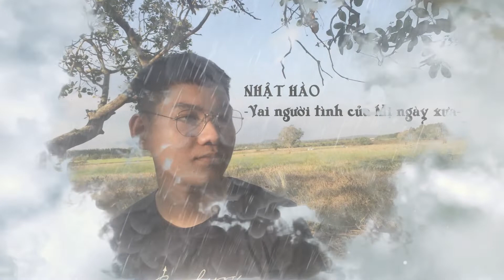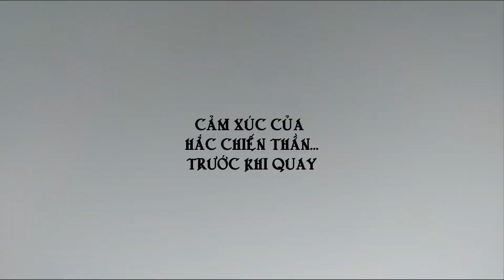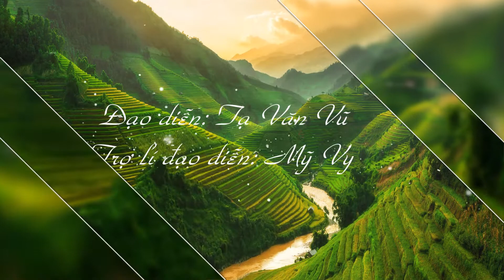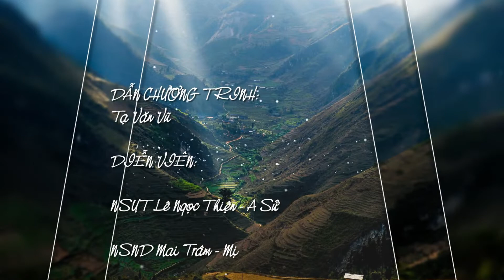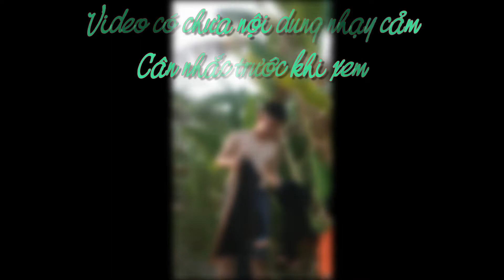HẬU TRƯỜNG - ĐÊM TÌNH MÙA XUÂN (Trích Vợ chồng A Phủ - Tô Hoài) 12A1 - VDZ Group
VDZ Entertainment